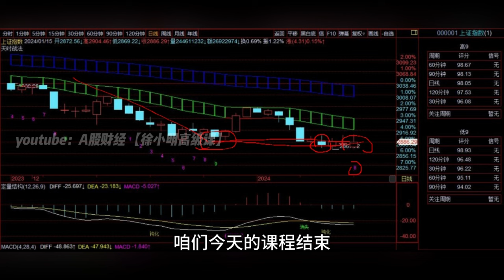徐小明周二操作策略 | A股2024.01.15大盘指数盘后行情分析 | 徐小明高级网络培训课程 | 每日收评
视频剪辑说明：为提高学习效率，去除了多余的讲话间隙和语气词，1.3倍速播放，时间压缩至10分钟出头，内容紧凑。
【徐小明周二操作策略】